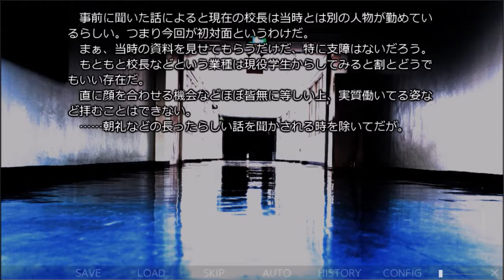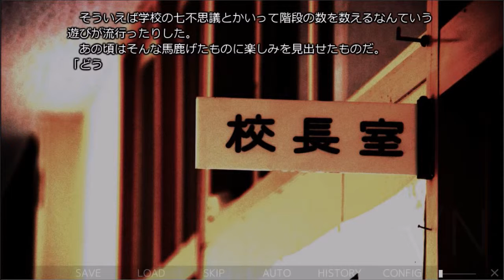＃０２【これは失われた何かを探る物語。。。】 Missing link BC Chapter1 √Ｎ ーフリーウェア版ー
√Ｎ

自らの元に届いた暗号メールを手に、とある探偵事務所を訪れた『伊津野剣』。
それを皮切りに次々と身に降りかかる事件の数々。
『彼』との再会が全ての事象との輪を繋ぐ。
蠢くは過去からの連関。空白の時間が唯一の方程式。

――この物語は『Ｎ』にして『求』。

『彼女』という存在は檻の外から因果律を切り裂く刃となる。

【Missing-link/BC】は異なる舞台、
異なる登場人物達が展開する物語を
同時に複数の視点から描いていく多層構造になっています。
ひとつの視点からでは見えない繋がり、視界の外、複雑に絡み合う鎖。
どの視点から始め、どのように読み進めていくかによって変化する全体像。

これは失われた『――』を探る物語。

■注意事項■

※本作品には暴力シーン、ホラー、過激な表現が含まれております。苦手な方はご注意ください。

※本作は連作の第一部となっております。本作だけでは完結しません。

※本フリーウェア版は一部機能制限（未完成版）となります。
イベントCG、立ち絵、演出強化、他機能追加の【シェアウェア版】は後日リリース予定です。

※Missing-link/BC Chapter1【シェアウェア版】（完全版）以降は有料となっております。

上記注意事項をご了承の上お楽しみください。